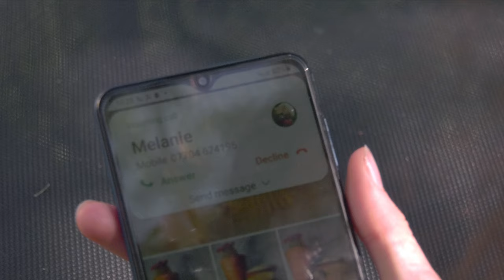8 Rings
A dishonest girl pays a heavy price when avoiding helping a school friend with her essay on Dante's Inferno.